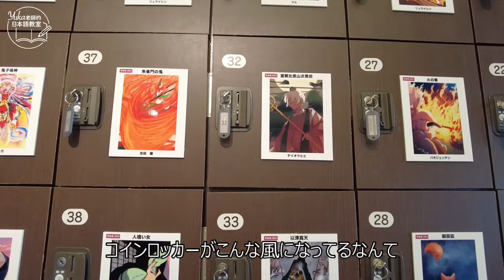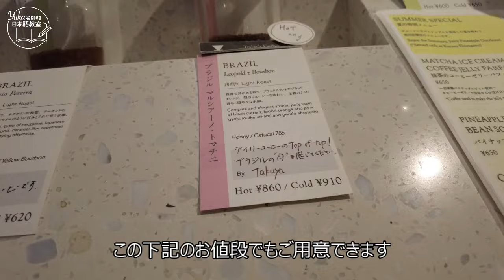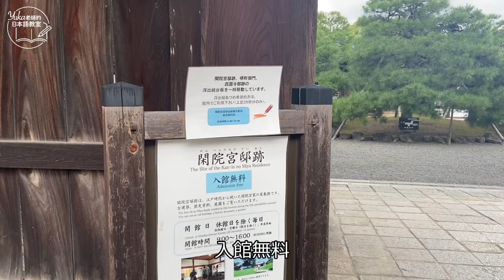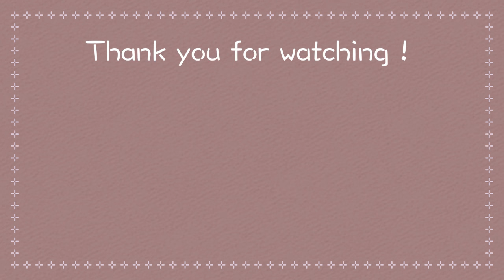【日本旅遊】京都府｜京都一人旅！從京都三條到京都御苑 一起去散步吧～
（日本語＋CC外国語字幕）Japanese Listening practice
京都三条から京都御苑まで、一緒に散歩しましょう！

みなさんこんにちは！日本語教師のyukaです。
私のチャンネルをご覧くださり、ありがとうございます。
毎月、日本語や日本文化に関する動画をシェアしています。
大家好，歡迎來到我的頻道。我是日語老師yuka。
我給大家分享日語課程以及日本相關的視頻。
I will share some Japanese language lessons and other fun video related to Japan.